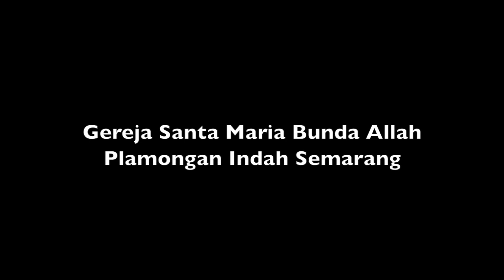Ucapan Selamat Natal & Tahun Baru serta Penetapan Paroki - Ganjar Pranowo Gubernur Jawa Tengah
Ucapan Selamat Natal & Tahun Baru serta Penetapan Paroki
Gereja Santa Maria Bunda Allah
Plamongan Indah Semarang

Ganjar Pranowo
Gubernur Jawa Tengah